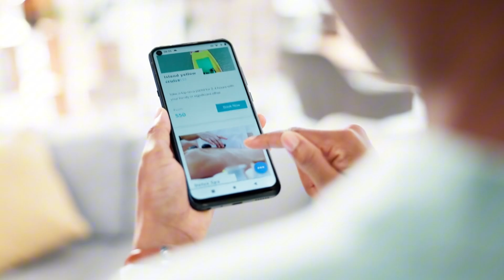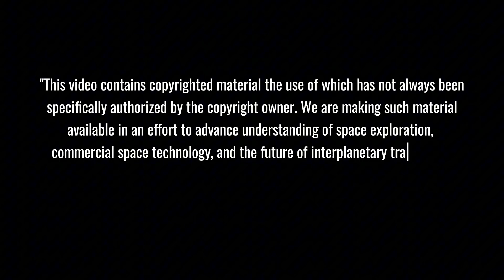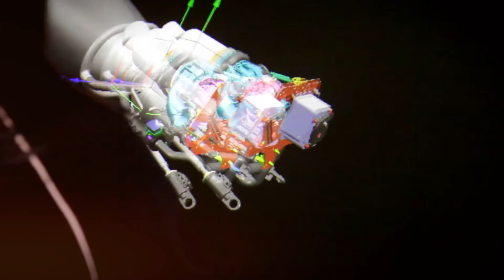SpaceX Finally Revealed: Raptor 3's 300-Ton KING Engine REVOLUTIONIZES Rocket Industry!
SpaceX Raptor 3 Breakthrough | Ultimate Rocket Engine: In a groundbreaking development, SpaceX unveils their monstrous 300-ton thrust Raptor 3 engine, pushing the boundaries of rocket propulsion to unprecedented levels. This engineering marvel promises to deliver extraordinary power and efficiency that could completely transform space launch capabilities, making current rocket engines look like relics of the past. Experience the dawn of a new era in rocket propulsion technology!

⏱️ Key topics with timestamps:
0:00 - "Raptor 3: SpaceX's 300-Ton Thrust Revolution"
1:33 - "Inside SpaceX: Historic Engine Test Breakthrough"
3:34 - "Manufacturing Revolution: AI-Driven Rocket Production"
5:00 - "Mars-Ready: Raptor 3's Groundbreaking Tests"
6:56 - "Future Power: SpaceX's 330-Ton Engine Vision"
8:51 - "Countdown to History: Raptor 3's Flight Debut"
10:22 - "Breaking News: Elon Musk Unveils Next-Gen Engine"
12:51 - "Midnight Innovation: The Test That Changed Everything"